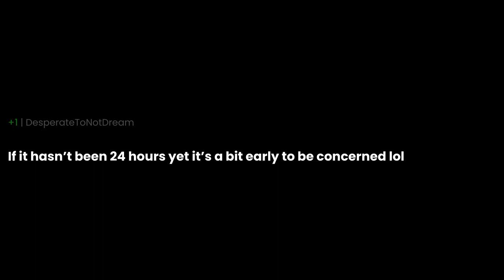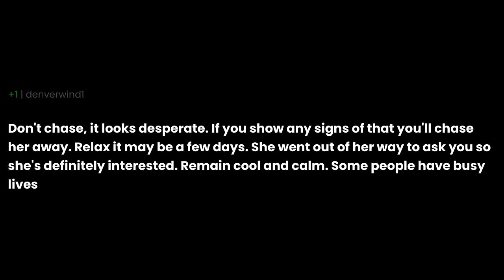Girl Asked For My Number, Haven’t Heard From Her??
Girl Asked For My Number, Haven’t Heard From Her?? the question you all have been asking for. I have been asked this question so many times that I decided to make a video about it. I hope you enjoy it and if you have any questions, please leave them in the comments below.